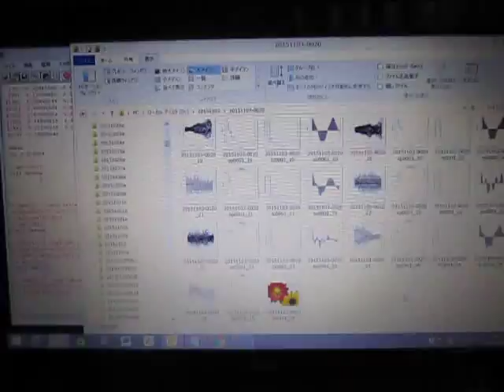超音波の音圧測定解析による「流水式超音波システム」 ultrasonic-labo